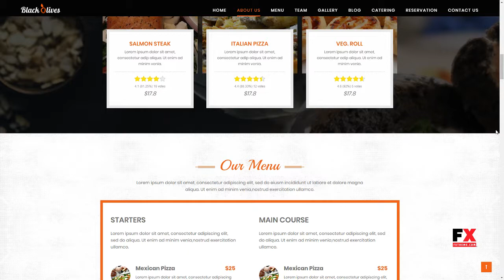Blackolive - Restaurant One Page WordPress Theme Naomi Reynold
Software Version WordPress 4.8.x, WordPress 4.7.x, WordPress 4.6.1, WordPress 4.6

 Columns 4+

 Layout Fixed

 Tags bakeries, bakery, cafe, cakes, cooking, food, Food Business websites, food menu, kitchen, pub, restaurant